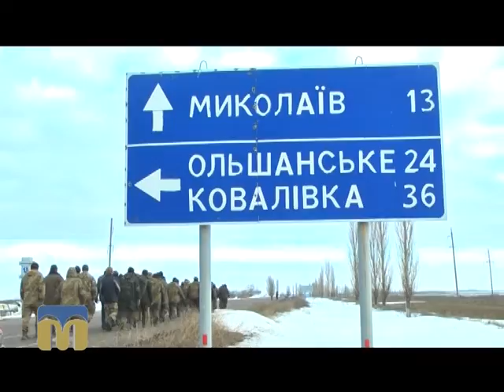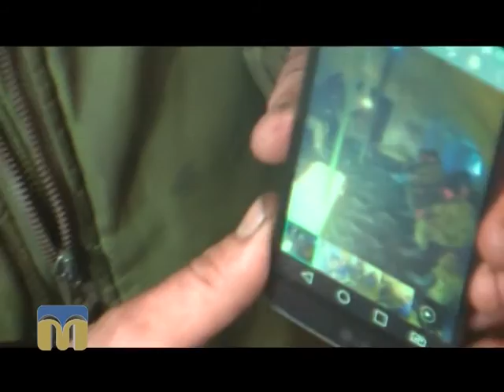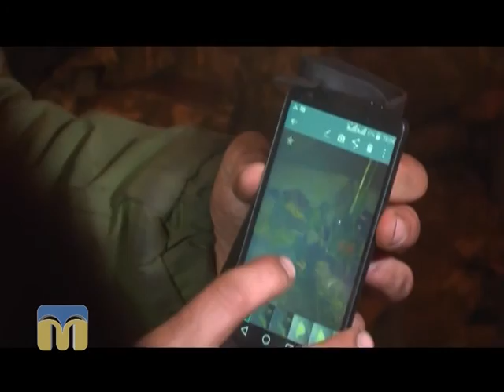Ракурс. 53-я бригада 17.02.2016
Життя 53-ї окремої механізованої бригади на полігоні.